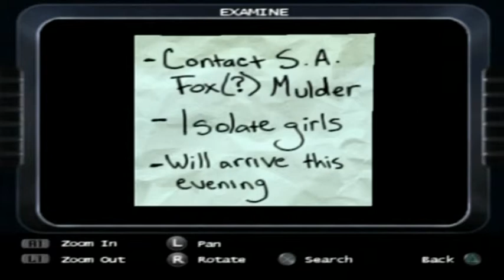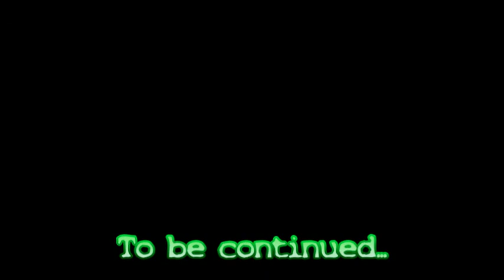Let's Play... 'Resist Or Serve' [PS2] (path 2 - part 2 of 28)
7x97: RED FALLS - On our trek through the zombie-filled little town, it's time to rummage through a stranger's trailer.